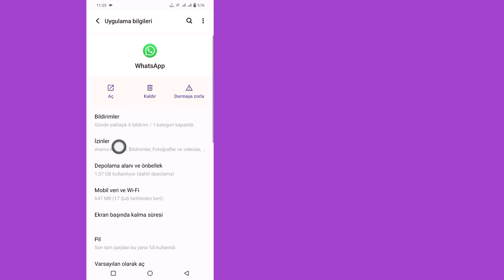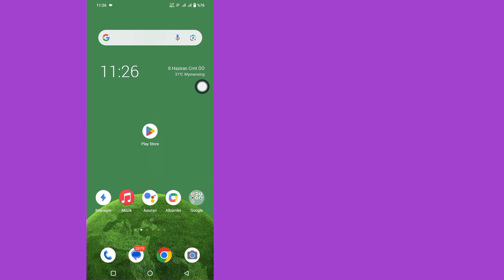Mobil Veri Açıkken WhatsApp Nasıl Kapatılır | WhatsApp Veri Bağlantısı Nasıl Kapatılır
İşte bu videoda mobil veri açıkken WhatsApp'ı nasıl kapatacağınızı göstereceğim.   Mobil veri açıkken WhatsApp'ı kapatmak istiyor musunuz?    Cevabınız evet ise bu video tam size göre.    Mobil veri açıkken WhatsApp'ı kapatmak için en iyi işlemi göstereceğim.   Bu çok basit ve kolay bir yöntemdir.    Mobil veri açıksa WhatsApp'ı kapatmayı atlamadan videonun tamamını izlemeye devam edin

 Mobil Veri Açıkken WhatsApp'ın Nasıl Kapatılacağına İlişkin Sorunuz:..

 Mobil Veri Açıkken Whatsapp Nasıl Kapatılır?

 Whatsapp'ı silmeden nasıl kapatabilirim?

 Whatsapp Veri Bağlantısı Nasıl Kapatılır?

 İnternet Olmadan Whatsapp Nasıl Kapatılır?

 Whatsapp Veri Bağlantısı Nasıl Kapatılır 2024.